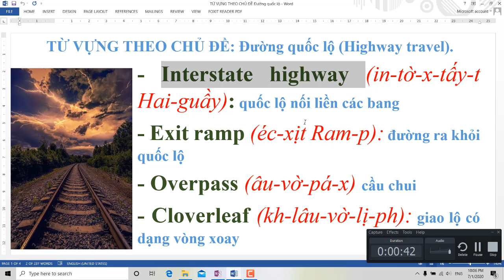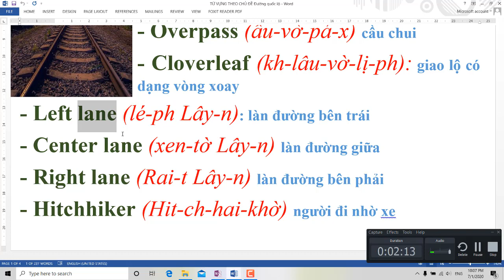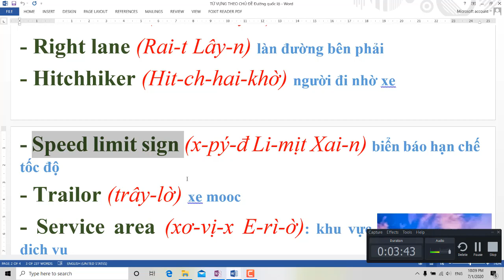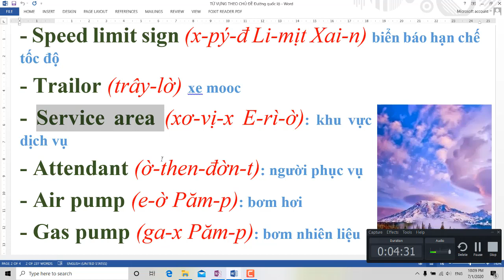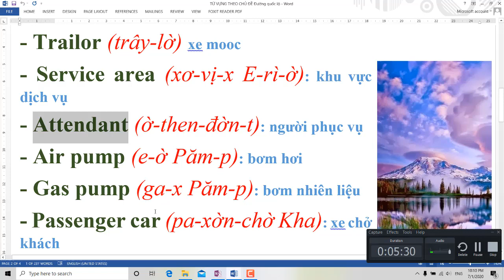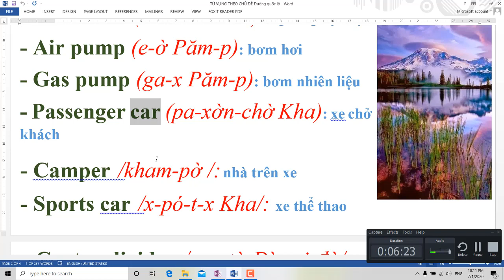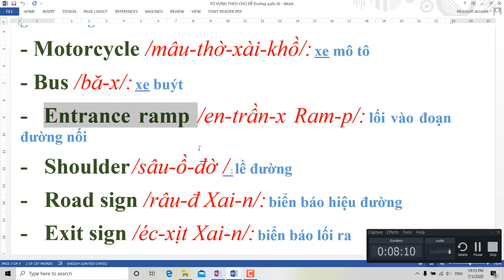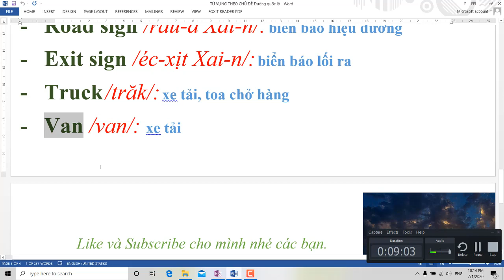Từ vựng thông dụng theo Chủ đề phổ biến nhất NTN: ĐƯỜNG QUỐC LỘ - Tiếng Anh Bồi - Vinglish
Video hướng dẫn một số từ vựng về chủ đề Đường Quốc lộ NTN.
* Nội dung của kênh hướng đến những bạn không có điều kiện để đi học tiếng Anh bài bản nên mình luôn chọn những câu nói, từ vựng phổ biến nhất và phiên âm sang kiểu tiếng Việt để các bạn dễ đọc hơn. Về cách đọc: những phiên âm tiếng Việt mà mình ghi thì các bạn nên đọc theo giọng Hà Nội thì nó sẽ giống với phần mà mình phát âm; nếu phần phiên âm hơi gây nhầm lẫn một chút cho các bạn ở miền Trung và miền Nam thì các bạn hãy lắng nghe và đọc theo phát âm của mình rồi ghi lại theo ý hiểu của các bạn nhé. Như vậy sẽ dễ dàng hơn cho các bạn trong cách đọc. Các bạn nên đọc nhanh những phần có gạch nối để giống với tiếng Anh hơn. Tất nhiên, việc phiên âm tiếng Anh bằng tiếng Việt sẽ không thể hoàn hảo bởi vì hai ngôn ngữ có nhiều âm không tương đồng. Nhưng tất cả những nội dung mà mình hướng dẫn, cũng như cách phát âm của mình sẽ luôn đúng từ 90% trở lên. Nên các bạn có thể hoàn toàn yên tâm trong việc giao tiếp với người bản xứ. Để học thêm một số dạng giao tiếp và xem một số hình ảnh về tiếng Anh, các bạn có thể truy cập trang Facebook của mình: Tiếng Anh Bồi - English Express.